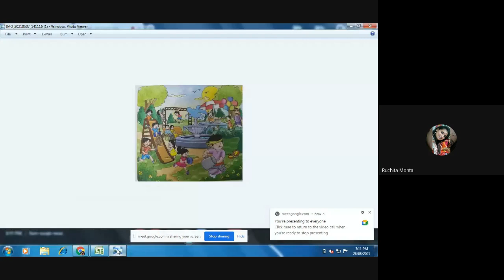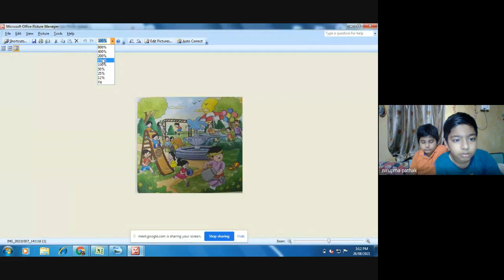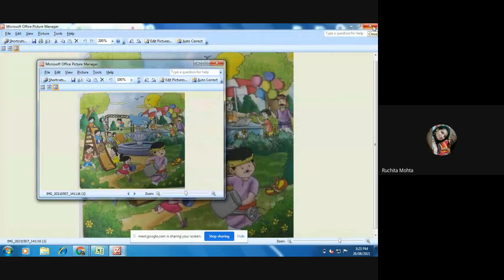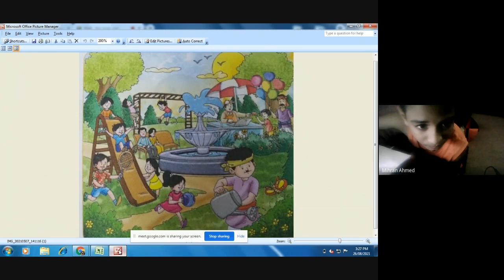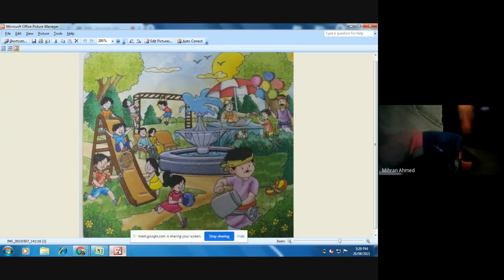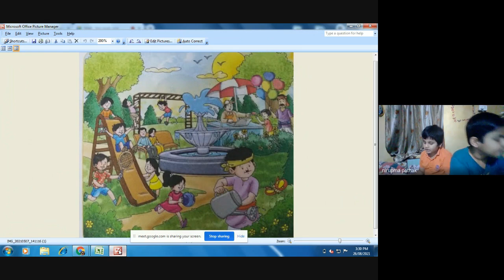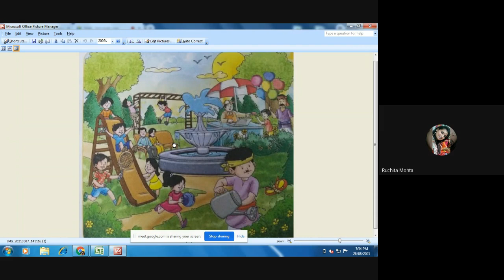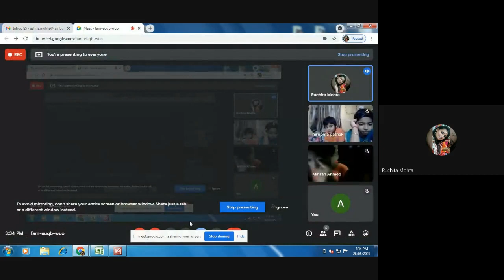Public Speaking Skills-Picture Composition